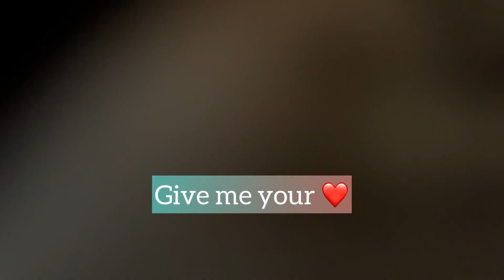Про колледж, лечение и пациентов в США | Медицинские разговоры | Посиделки с Ирой часть 2